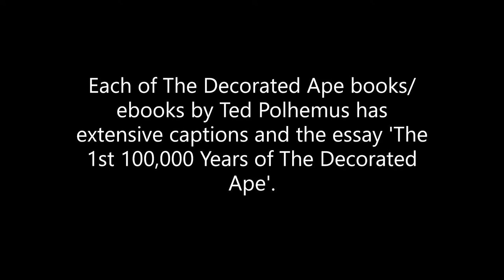THE DECORATED APE - street style photos of amazing people by Ted Polhemus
Punks, Skinheads, New Romantics, Bikers, Headbangers, Goths, Teddy Boys, Rockabillies, Mods, Rockers, B-Boys, Ravers, Modern Primitives and other amazing people photographed by Ted Polhemus, 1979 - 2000 in GB, USA, Italy and Japan.

As well as photography, Ted Polhemus is the author of many books on popular culture including Fashion & Anti-fashion, Street Style, Style Surfing and BOOM! - a baby boomer memoir, 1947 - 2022